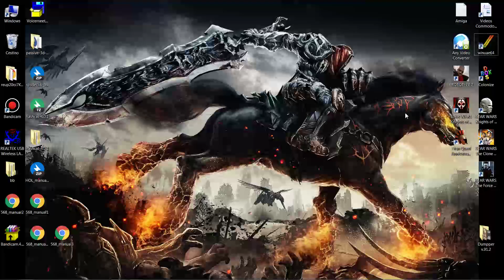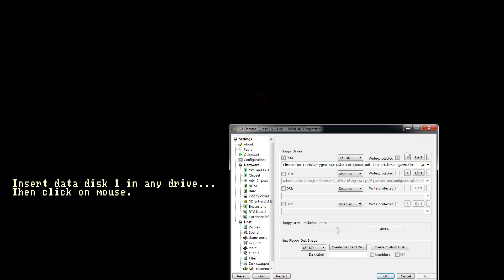WinUAE - Chrono Quest